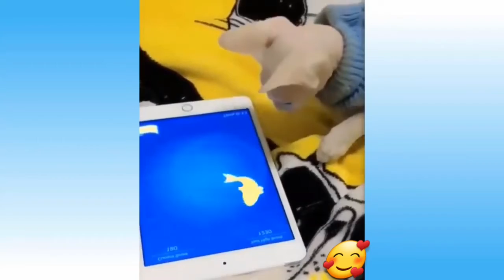Gatos lindos dazendo trapalheiras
não  assista